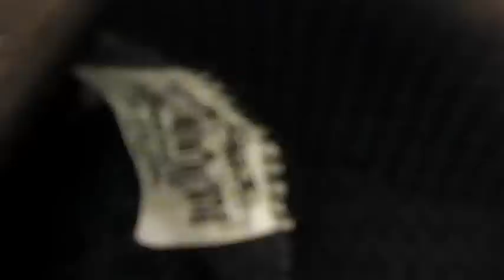Baignade de shoes - maxi trempage